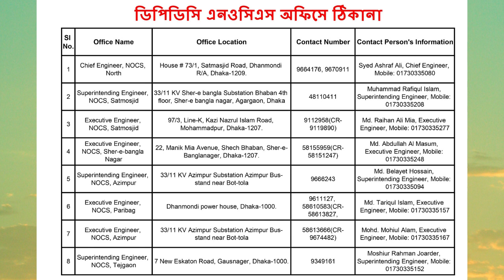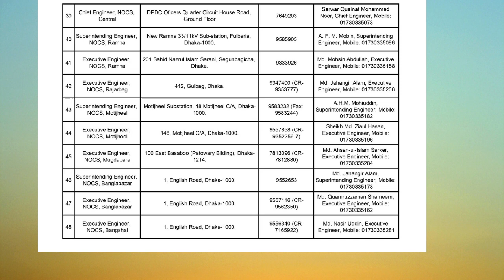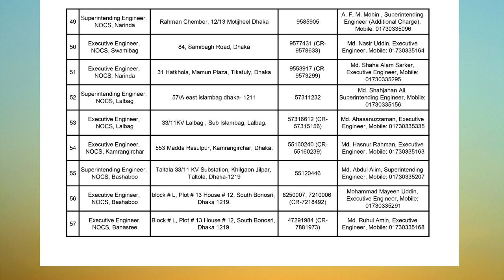DPDC NOCS address DHAKA Documentary DPDC ঢাকার সকল এনওসি NOCS জরুরী প্রয়োজনে যোগাযোগর নাম্বার অফিসের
আর্থিক অনিয়মে জড়াচ্ছে ডিপিডিসির কর্মকর্তা-কর্মচারীরা || DPDC Dhaka Power Distribution Company Limited Circular 2021 DPDC Job Hunter 24 In this tutorial, I will discuss DPDC Prepaid Meter Recharge Online | কিভাবে ডিপিডিসি প্রিপেইড মিটার রিচার্জ করবেন। I will also discuss DPDC prepaid meter recharge bkash, dpdc prepaid meter balance check, dpdc prepaid card recharge by bkash, dpdc prepaid card recharge point, dpdc prepaid card recharge by rocket, dpdc prepaid meter recharge system, dpdc bill payment by bkash, electricity bill.